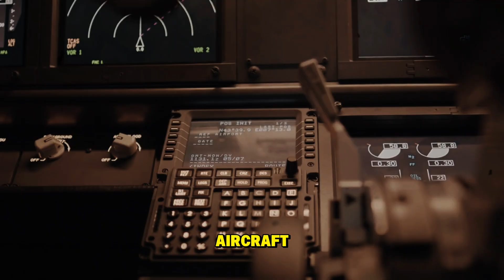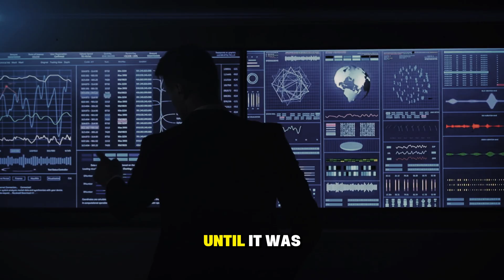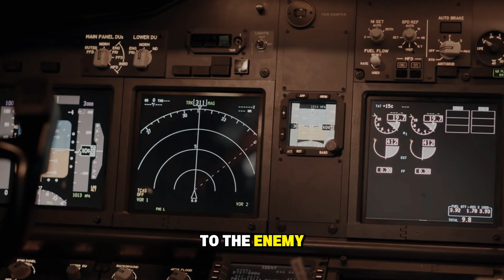"Gripen Was Surrounded — Then It Proved Why Sweden Built It"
When a lone Swedish JAS 39 Gripen found itself surrounded, many thought the fight was already over. But what happened next proved exactly why Sweden designed the Gripen the way it did — agile, lethal, and built to survive against overwhelming odds.
In this video, we break down the encounter, the Gripen’s unique design philosophy, and how it turned the tables when outnumbered.
✈️ From advanced avionics to superior maneuverability, discover why this lightweight fighter is feared by much larger air forces.
👉 Watch till the end for a shocking twist that shows why the Gripen is considered one of the smartest fighter jets ever built.
Follow us on other social media platforms